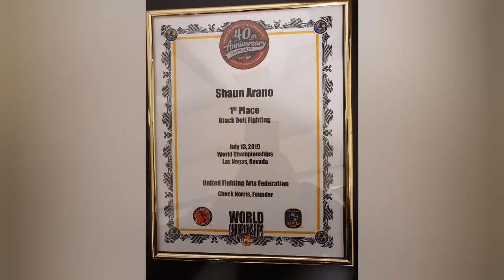Master Kenneth Fjeld. The Founder of Fjelds Martial Arts |Ladypie vlog Norway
Self-defense is good for physical and mentla health and at the same time you can learn how to  protect yourself and your loveones from harm.